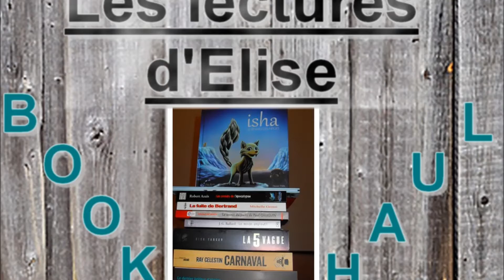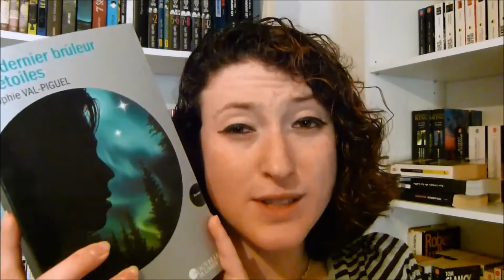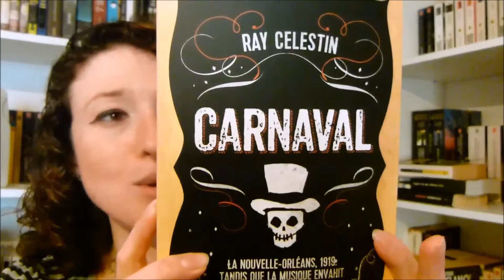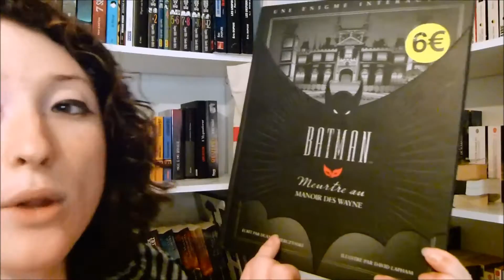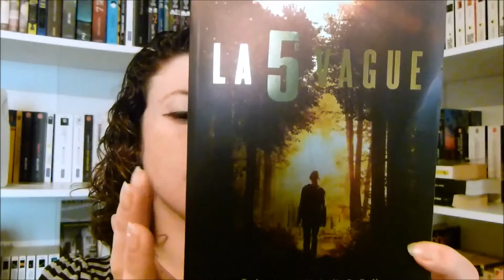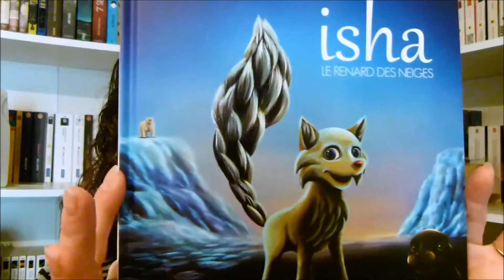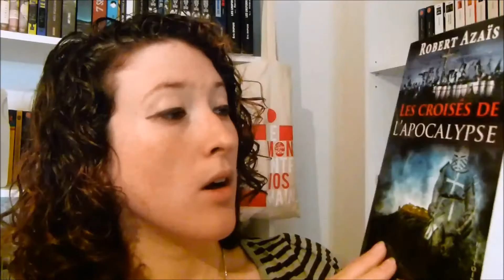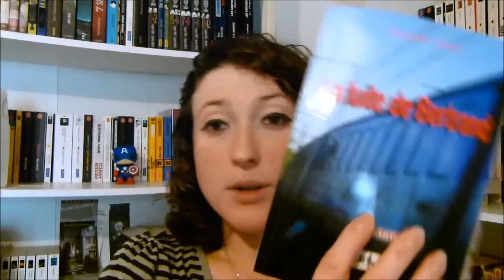Book Haul [Septembre-Octobre 2015]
Des nouveautés dans ma Pile à lire :)